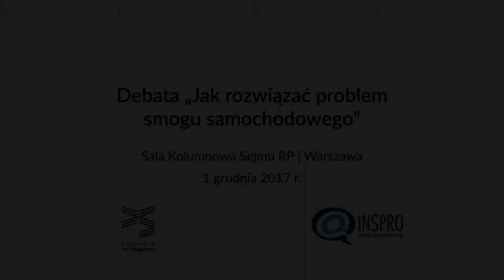Wystąpienie eksperckie prof. Jacka Wesołowskiego – prezentacja raportu „Odzyskajmy centra miast”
Wystąpienie eksperckie prof. Jacka Wesołowskiego – eksperta w zakresie miejskiej polityki transportowej z Instytutu Architektury i Urbanistyki Politechniki Łódzkiej odbyło się w ramach konferencji nt. polityki antysmogowej.

Organizatorzy konferencji: Instytut Spraw Obywatelskich (INSPRO), Instytut Geografii i Zagospodarowania Przestrzennego Polskiej Akademii Nauk, Fundacja Po Staremu

Patronat: Wicemarszałek Sejmu Stanisław Tyszka

Miejsce: Sala Kolumnowa Sejmu RP | Warszawa

Termin: 1 grudnia 2017 r.

Prezentacja raportu odbyła się w ramach projektu „Miasto w ruchu” dofinansowanego ze środków Funduszu Inicjatyw Obywatelskich.